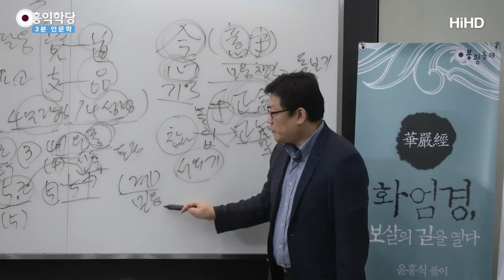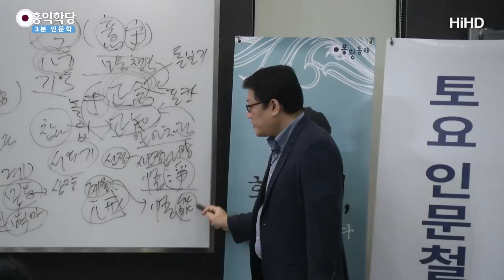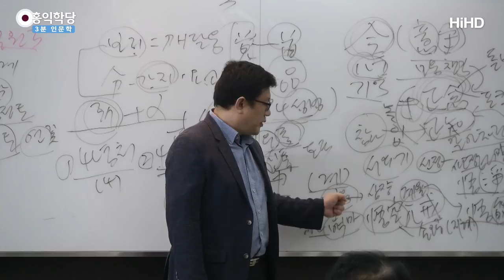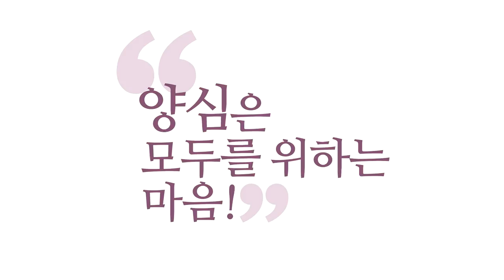[3분 인문학] 서유기, 등장인물의 비밀 _홍익학당.윤홍식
(181027 유마경) 사실은 이 오근(五根), 오력(五力)이
조금 다른 각도에서 보고 있는 같은 힘들입니다.
그 힘들이 내 수행에 바탕이 된다는 측면에서 '오근'.
거기서 나오는 실질적인 수행을 통해서
얻은 힘에 대해서 말할 때는 '오력'.
그런데 같은 거예요, 다섯 개가.
그래서 이게 선정(禪定)과 깨어있음이
캐릭터와 겹쳐서 계율을 집어넣어 가지고
다섯 개의 그 캐릭터를 만든 게 『서유기』입니다, 『서유기』.

우리가 『서유기(西遊記)』에서 믿음은 아무것도
잘할 줄 아는 게 없는데 믿음만 있는 사람이 있죠.
『서유기』에서  삼장법사, 진짜 무능한테  믿음만 있어요.
이 믿음이 뭘 타고 다니죠?
엄청난 정진력을 상징하는 게 백마입니다, 백마.
이건 정진력, 그렇죠? 그다음에 선정.
선정을 상징하는 것은 우리가 물처럼
마음이 고여야 되니까 물 귀신인 사오정(沙悟淨).
이 오정도 '깨달을 오(悟)' 자에다가
청정할 정(淨) 자 '오정(悟淨)'.
이 물귀신인 이유도 물처럼 마음을 맑게 하는 게
선정이고요, 이렇게 "마음이 청정함을 깨달아라."
이게 다 선정에 덕목이고요.

그다음에 선정, 계율 아까 계율이 원래
더 먼저였죠, 이게 순서상은.
그 계율은 뭐죠? '팔계(八戒)', '저팔계(猪八戒)'가 이거죠.
저팔계가 이름이 '팔계'인 것도 이게 계율을
상징한다는 것이고, 이게 고요함을 깨닫듯이
이제 청정함을 깨닫듯이, 이 계율을 잘 지키면
뭘 깨닫는냐, '저오능(猪悟能)'입니다.
실천력이기 때문에 계율은 저오능,
사오정, 저오능, 이름은요, 손오공(孫悟空).
오공은 공을 깨달았죠. 그러니까 공,
아공, 법공의 구공의 도리를 깨달았기 때문에
손오공은 지혜를 상징합니다.

예전에 제가 이거 써가지고 인터넷에 올려놨더니
아직까지도 막 돌고 있더구먼요.
'『서유기』 등장인물의 비밀'
저게 이 오근, 오력을 상징하는데,
이것만 있으면 부처님을 만날 수 있다는 거예요.
그래서 『서유기』가  81난을  81가지 난,
역경을 만나면서, 난을 만나면서
저 믿음으로 헤쳐나가고, 믿음으로 정진력으로,
믿음으로 방향을 잃지 않는 거죠.
발심, 발심 믿음이 다 같아요.

나는 부처 만나야겠다. 부처 돼야겠다.
이 생각만 하고, 이 생각이 안 바뀌면서
뜻이 확고하게 한 것이 '입지(立志)'죠.
우리 옛날 선비들이 말한 입지가 확고하고,
입지만 하면 뭐 합니까, 노력을 해야죠.
정진을 해가면서 선정에 들어서 이 계율을 지키고,
선정에 들어서 마지막 지혜를 얻어서
그 다 부처가 되죠. 부처가 되는 스토리입니다.
그 점을 참고해 두시면 됩니다.